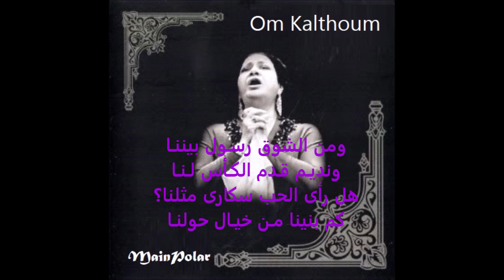Music - الأطلال ومن الشوق رسول بيننا